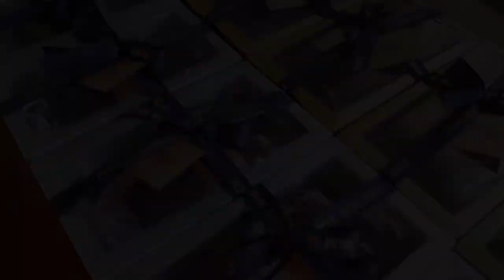MY FIRST EVER UNBOXING C/O MB LEATHER CRAFTS (GRABE, GANDA NG MGA LEATHER GOODS!) | KINGSLY GONZALES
Hi! I vlog about my love for food, my passion for cooking and anything under the sun. I truly love trying different food/cuisine. I also share informative videos here especially about my beloved town- Lubao. Hope you'll enjoy every video I post!

My first time to receive a PR Package. Thank you, MB Leather and Craft! God bless you.